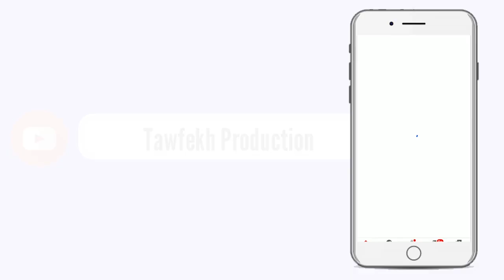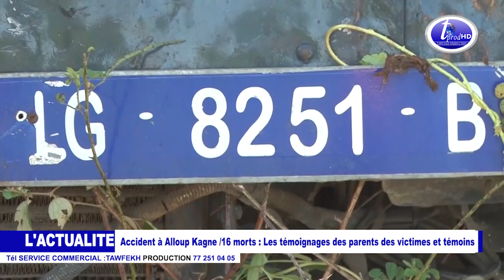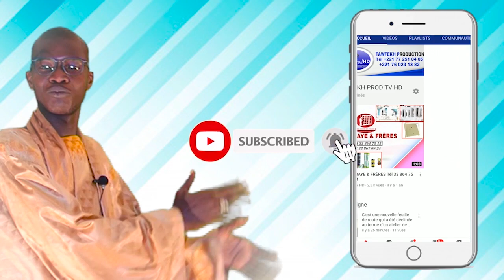GAMOU 20020 Accident à Alloup Kagne 16 morts Les témoignages des parents des victimes et témoins